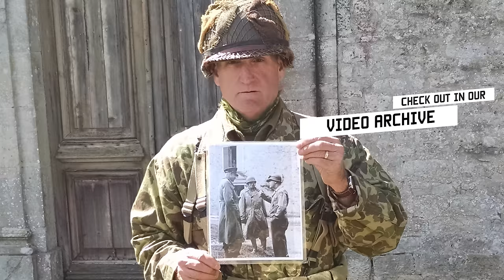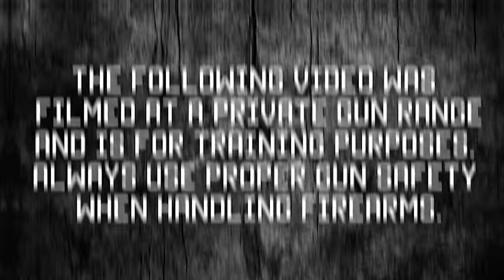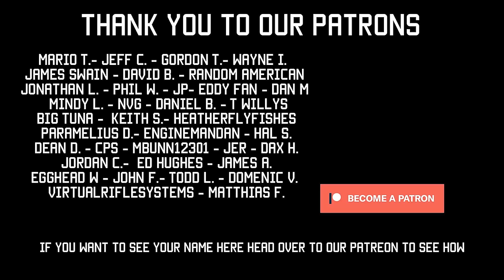1918 B.A.R. | Tactical Rifleman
Early last year we did a series of videos showing generations of combat uniforms for the US military from WW-I to present day. You can find them in our video archive. We want to build another series of video off of that series; dealing with the weapon systems of each era. We have already done the M-3 Grease Gun and the M-1 Garand with Rifle-Grenade Launcher. Let's do the BAR !!!

Where to start? First, let's start with introducing Rick Lamb...
CSM(Ret) Rick Lamb has been collecting military uniforms, weapons, and equipment his whole life. As a historian, he appreciates that history not only repeats its self; but you can see patterns of innovation.  As he puts it: We always take a "Face Shot" at the start of a new conflict, because we are fighting with gear from our last war. Peacetime militaries often go back to being "spit-n-polish", with pretty soldiers better trained & equipped for parades than combat. After the initial "face shot," we see great innovation; necessity truly is the mother of invention.
     In this video, CSM Lamb shows us the iconic Browning Automatic Rifle or BAR. Yep, we love it; everyone remembers it from all the good WW-2 movies, like Saving Private Ryan. However, CSM Rick Lamb is gonna take us back to the very beginning... WW-I and the concept birthing even before that! This BAR was fun to play with; a little cold, but very educational.

I hope you enjoy the video, and a special thanks to CSM Rick Lamb for sharing his weapon collection and vast knowledge for us here, free, on the internet. Strength & Honor, TR.